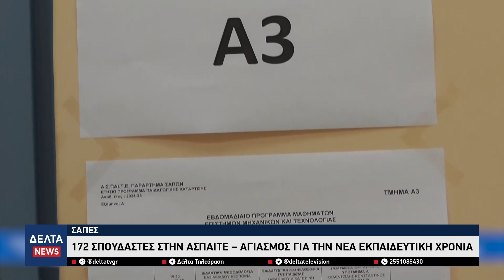Σάπες: 172 Σπουδαστές στην ΑΣΠΑΙΤΕ – Αγιασμός για την νέα εκπαιδευτική χρονιά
Με τη νέα ακαδημαϊκή χρονιά να έχει ξεκινήσει, η ΑΣΠΑΙΤΕ Σαπών θα λειτουργήσει για φέτος με 172 σπουδαστές καθώς και με δύο νέα τμήματα πληροφορικής που προστέθηκαν, δίνοντας ακόμη περισσότερες δυνατότητες για γνώση στους σπουδαστές. Το Ανώτατο Ακαδημαϊκό Ίδρυμα είναι το μοναδικό που φιλοξενεί ο Δήμος Μαρώνειας και Σαπών, γεγονός που επηρεάζει θετικά την εξέλιξη της περιοχής.